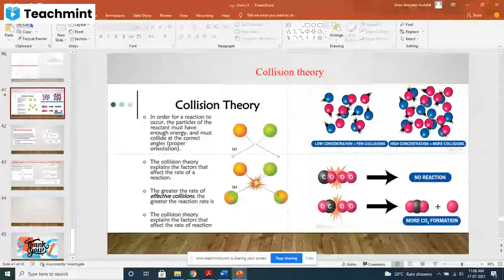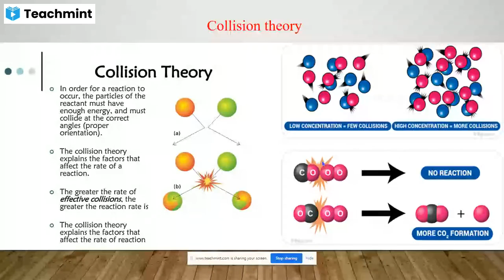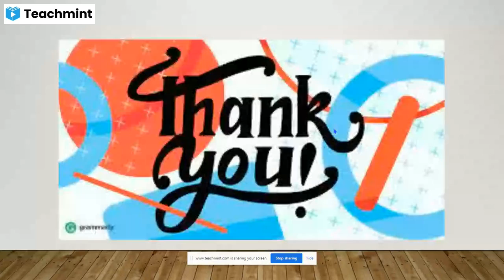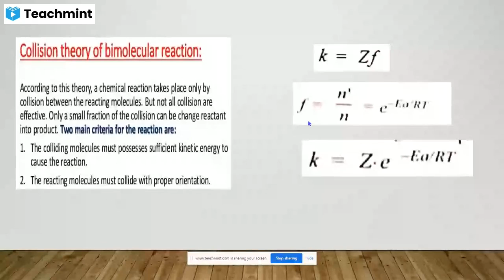Unit First Chemical Kinetic-II Lecture 2021-07-17